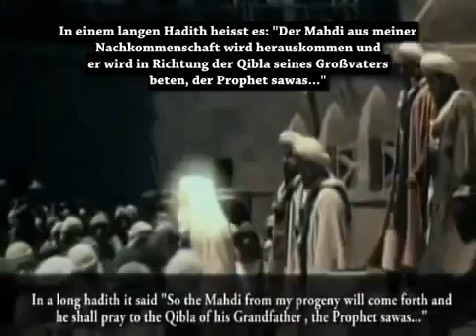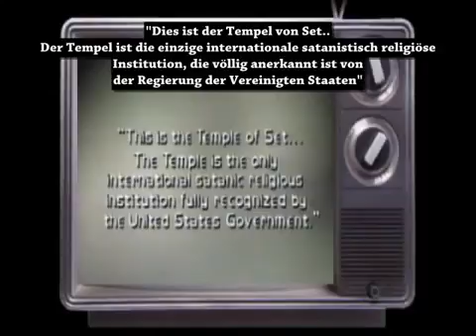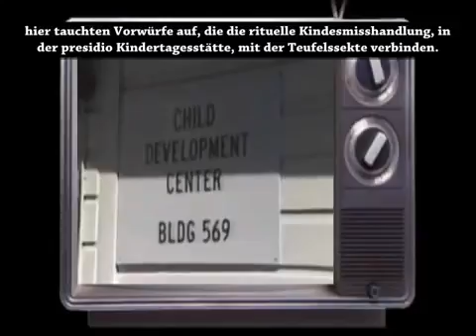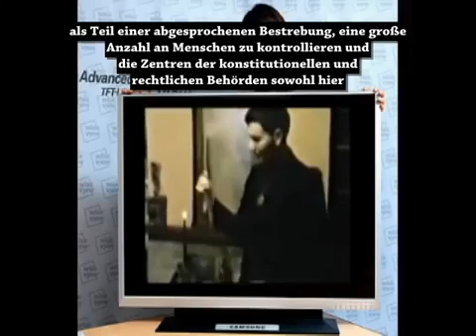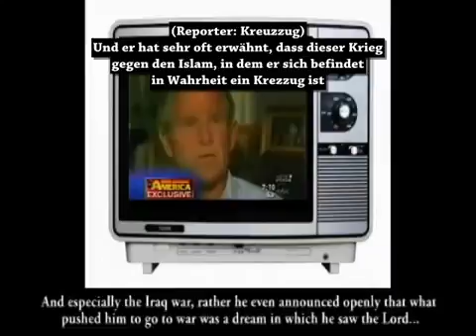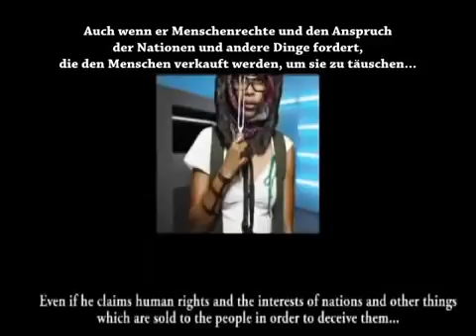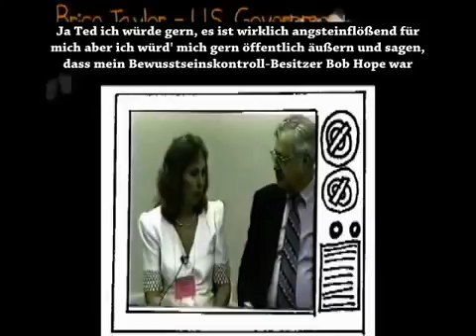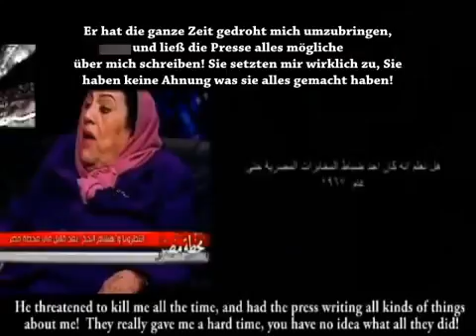The Arrived Pt 2 German Der Antichrist Dajjal wird ein Bewusstseinbeherrscher sein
The Arrived ist die bahnbrechende Dokumentationsreihe von den eigentlichen Initiatoren und Denkern, die sich hinter der erfolgreichen Arrivals und der Antichrist Dajjal Serie verbergen. The Arrived ist die Fortsetzung der Arrivals und is nun auf youtube und zu sehen. Bitte ladet die Serie herunter und verbreitet diese Videos wo auch immer ihr könnt.